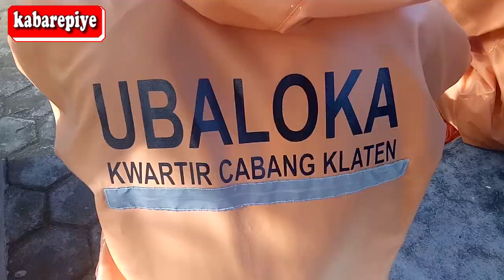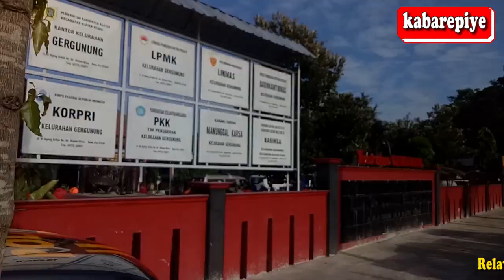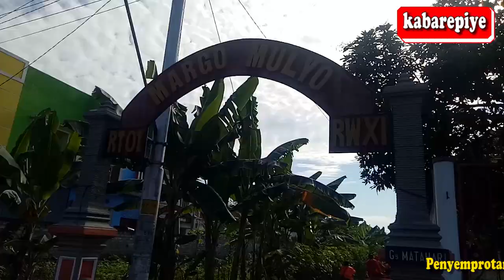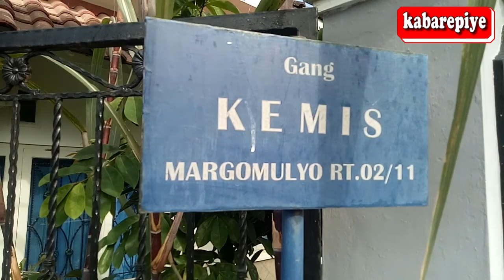KELURAHAN GERGUNUNG KLATEN UTARA ADA YANG POSITIF COVID-19, RELAWAN LAKUKAN PENYEMPROTAN DISINFEKTAN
Channel YouTube Kabarepiye

KLATEN = Adanya sejumlah warga di Kelurahan Gergunung, Kecamatan Klaten Utara, Klaten pada minggu kedua Juli 2020 lalu, maka diadakan gerakan penyemprotan disinfektan oleh para relawan yang dipimpin Ketua PMI Klaten  Drs H Purwanto AC MSi bersama Camat Klaten Utara Widayatna SE MSi. (Hakim)